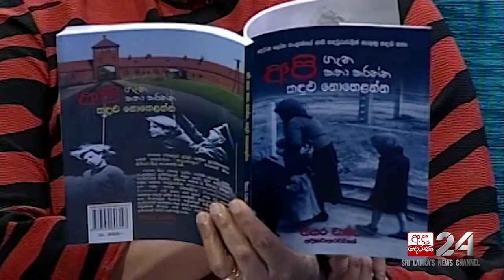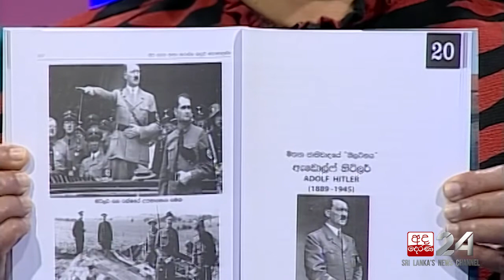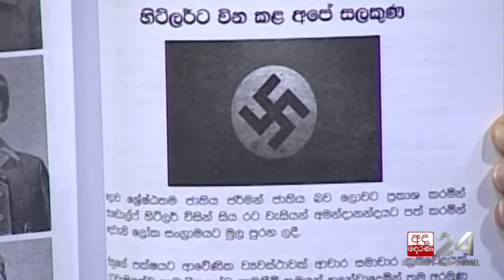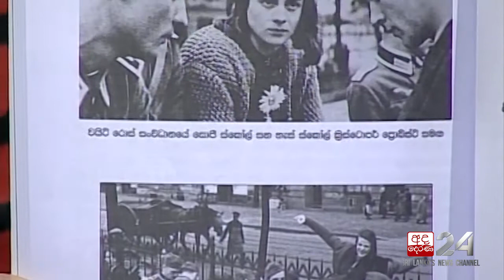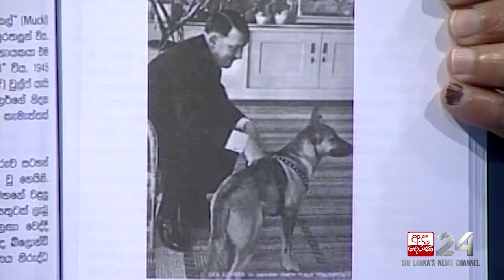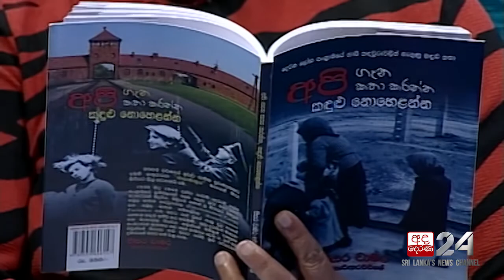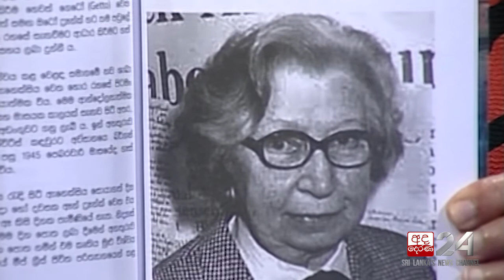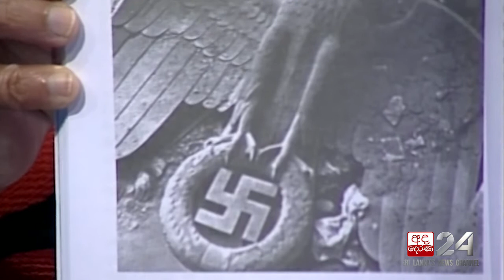Thisara Chamara | Talking Books [EP 1228]